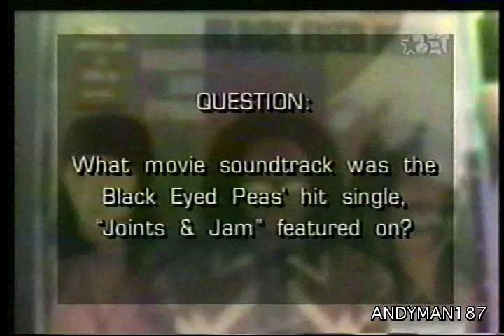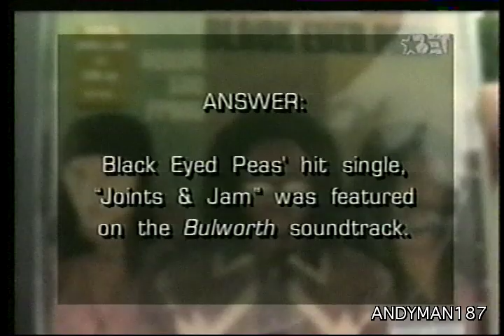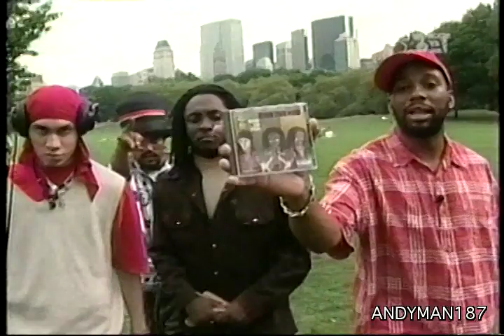BLACK EYED PEAS - BET RAP CITY 1998 INTERVIEW W/ JOE CLAIR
Joe Clair interviews the Black Eyed Peas (Will.I.Am, Apl.De.Ap & Taboo) in Central Park NYC to talk about their beginnings, influences, touring, having a band, the new album, the future, plus a impromptu freestyle.. The Black Eyed Peas were previously known as The Atban Klann who were signed to Eazy E's Ruthless Records and recorded their debut album Grassroots in 1994 that later got shelved when it was to be released in 1995.. Look out for the Unreleased Grassroots Album being dropped on Back2DaSource Records soon..